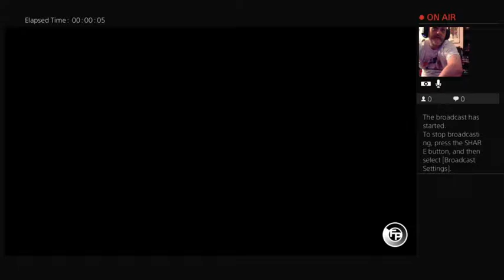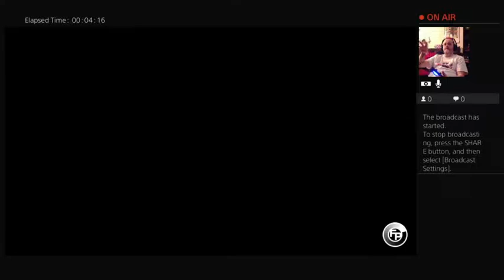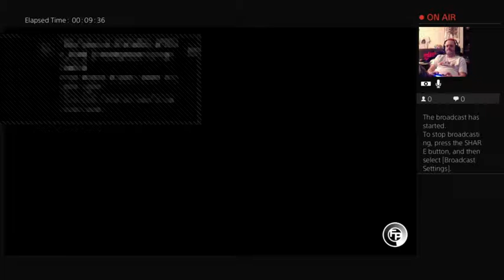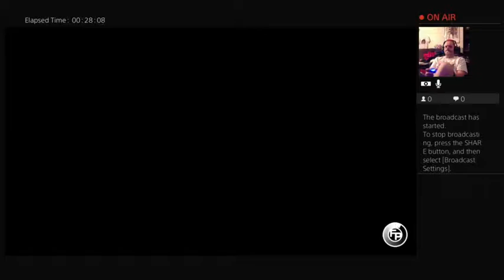NJPW #4 FIRE PRO WRESTLING WORLD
Watch us play Fire Pro Wrestling World for the first time.

Tin Universe will have a table at Melbourne Toy & Comic Con Oct. 21st. Come by and talk games and streaming.

Cosplay Lighthouse as part of Tin Universe will have as a guest the talented cosplayer @enosh1ma Check out her work on INSTAGRAM. Come buy a photo print and have your picture taken with Naruto.